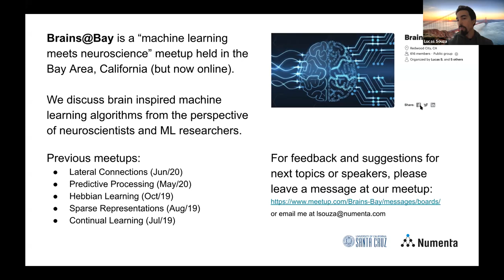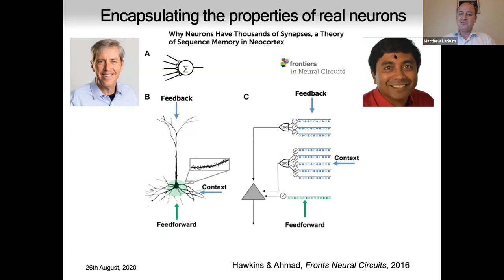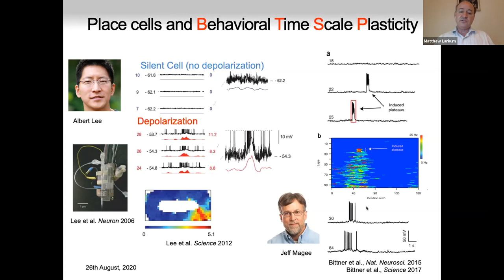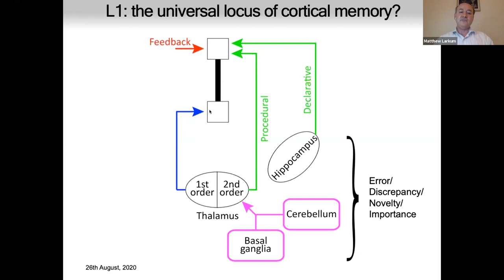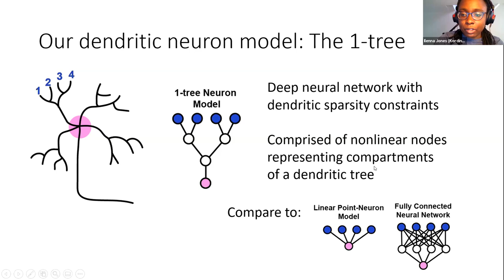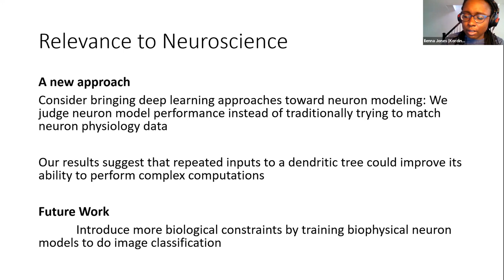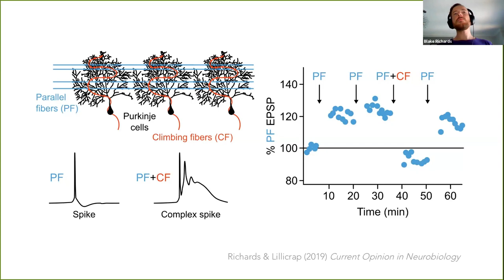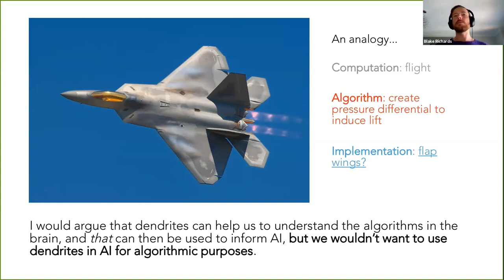Brains@Bay Meetup - The Role of Active Dendrites in Learning (Aug 26, 2020)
Brains@Bay Meetups focus on how neuroscience can inspire us to create improved artificial intelligence and machine learning algorithms. In this meetup, we focus on the role of active dendrites in learning from a neuroscience and a computational perspective.

First, Matthew Larkum (Larkum Lab) gives us an overview on the main advances in active dendrites over the last two decades.

Then, Illenna Jones (Kording Lab) presents her new, exciting research on computational power of biological dendritic trees.

Finally, Blake Richards (Linc Lab) argues that dendrites solve an implementation problem for brains, but they are not necessary at the algorithmic level, and the importance for ML is largely with respect to neuromorphic chips.

0:00 Matthew Larkum - The Role of Active Dendrites in Learning
45:55 Illenna Jones - Can single neurons solve MNIST?
1:15:08 Blake Richards - The Role of Dendrites in Machine Learning
1:44:17 Discussion / Q&A
Numenta is leading the new era of machine intelligence. Our deep experience in theoretical neuroscience research has led to tremendous discoveries on how the brain works. We have developed a cohesive theory, core software technology, and numerous software applications all based on principles of the neocortex. Our innovative work delivers breakthrough capabilities and demonstrates that a computing approach based on biological learning principles can do things that today’s programmed computers cannot do.